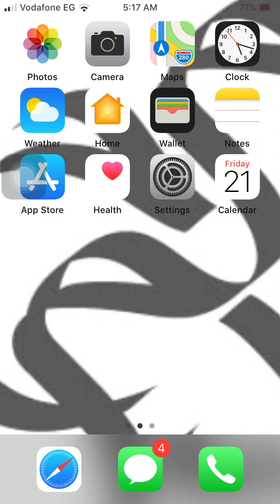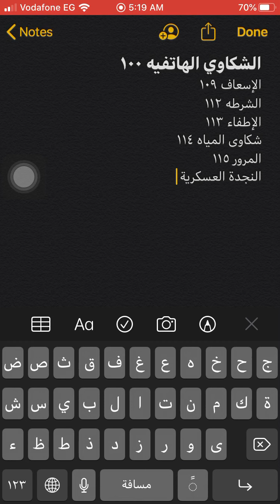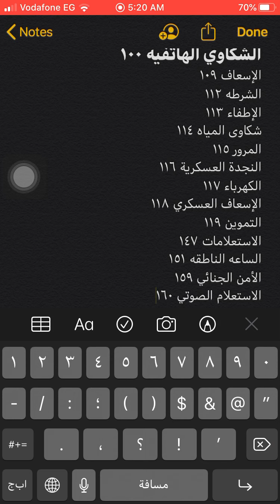أرقام الخدمات و الطوارئ في سوريا